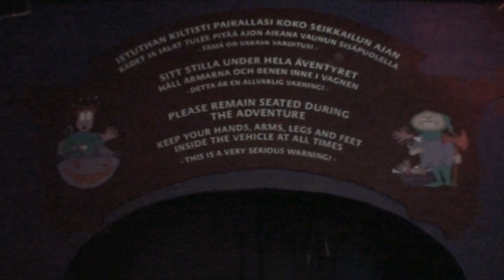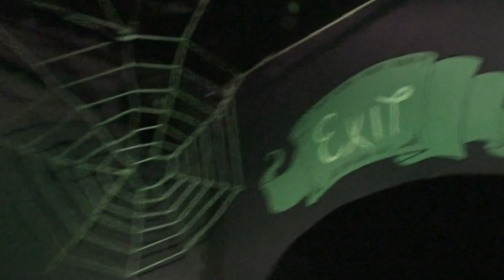Ghost Train On Ride POV - Särkänniemi